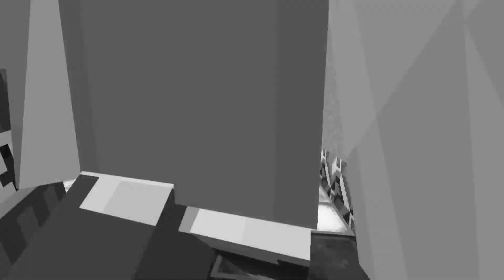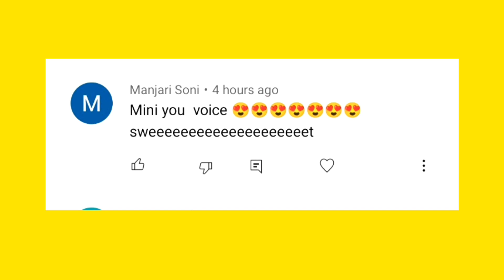CHAPATI STEALING LOGGY DIAMOND IN MINECRAFT | Chapati Hindustani Gamer